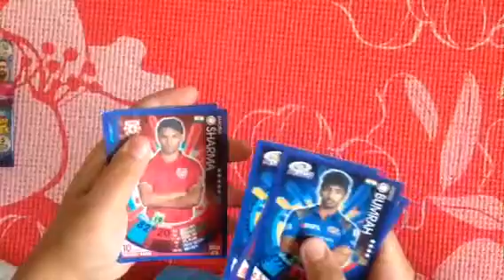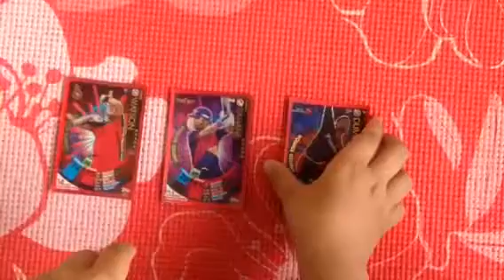Cricket Attax trading card game | Super Games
Super Games presents you Topps Cricket Attax trading card game of 2019